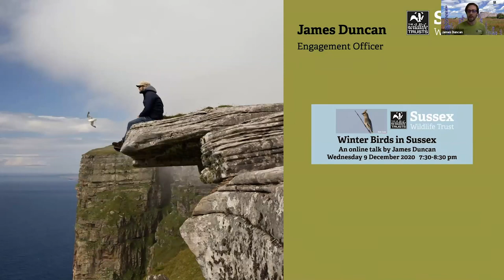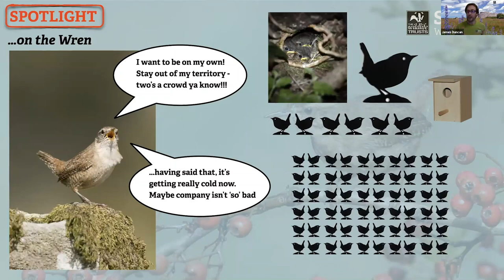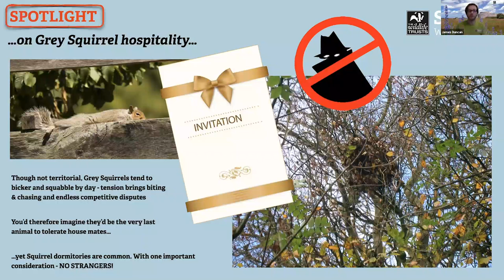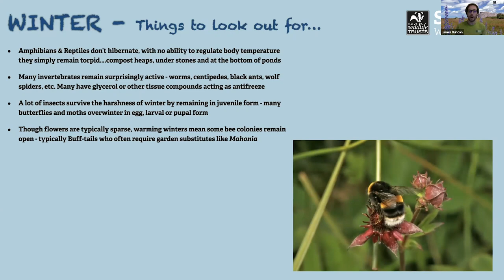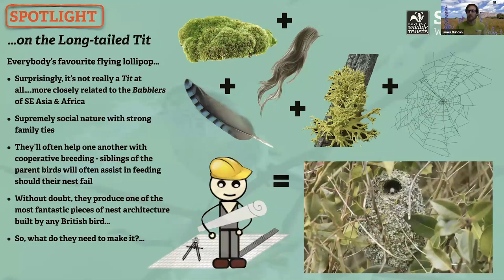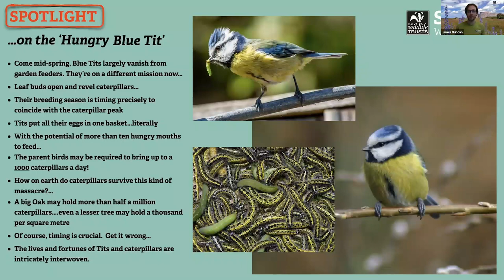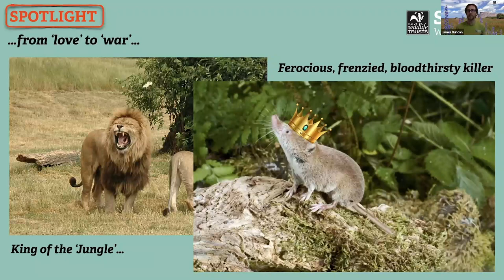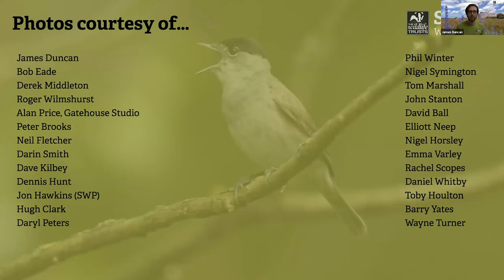The Hidden World within your Garden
James Duncan, Communities and Wildlife Officer, and Charlotte Owen, WildCall Officer, focus our attention on the wild world that’s just beyond our back door. You don’t need to travel to far-flung jungles or the African plains to see some amazing animal behaviour. There are creatures here in your garden whose abilities and lives are just as impressive and fascinating as those of lions, jaguars and whales. Join James on his journey into the hidden world within your garden.